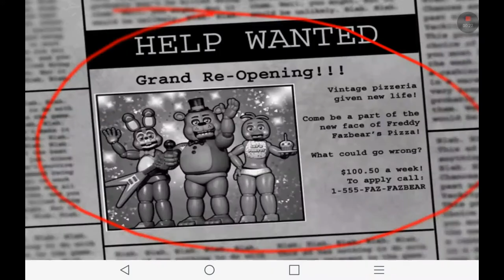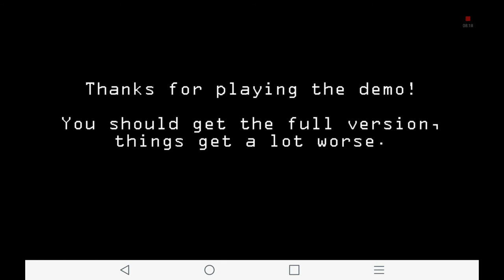I survive fnaf 2 The demo